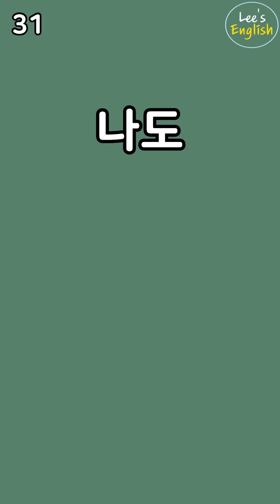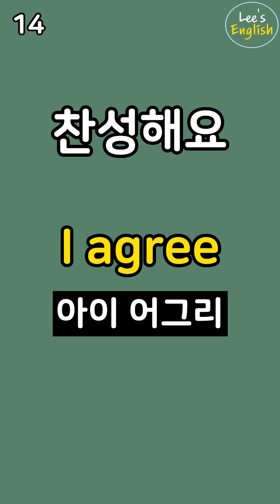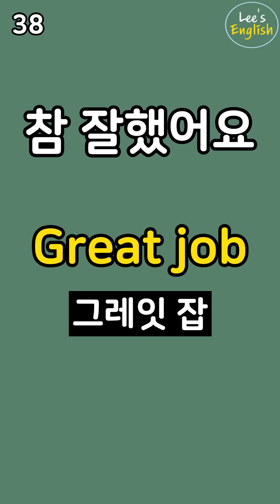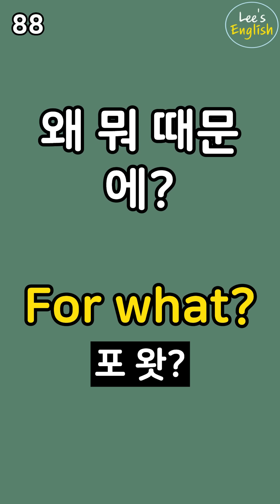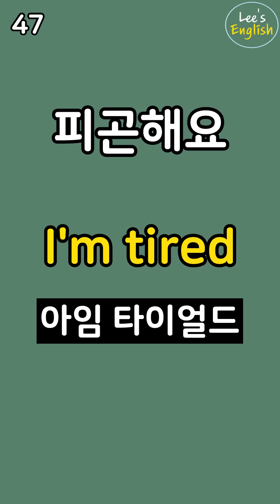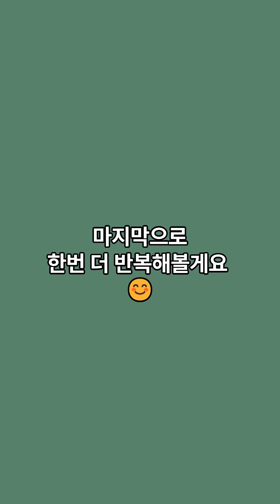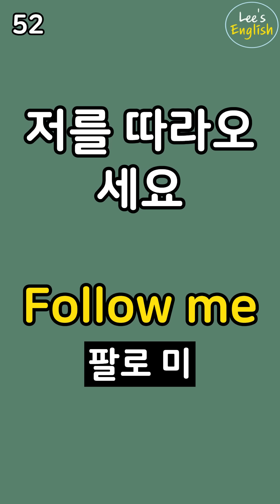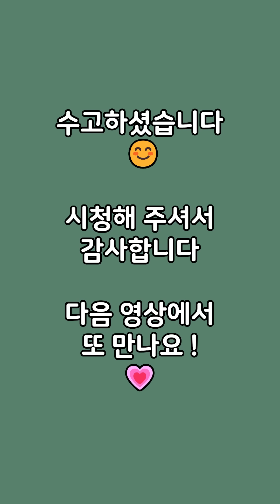2단어로 이루어진 미국인이 매일쓰는 생활영어 | 영어단어 | 영어회화 | 초간단 | 필수영어 | 여행영어 | 기초영어 | 영어반복듣기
안녕하세요 Lee's English 입니다.

2단어로 이루어진 생활 영어 100문장 입니다 !

영어 음성 3회 반복 , 1시간 영상으로 만들었습니다.

한글 발음은 참고해서 봐주세요 ^-^

출퇴근 시간 , 운동할 때 , 잠잘 때  시간을 활용하여 매일 반복해주세요.
꾸준히 영상이 업로드 될 예정이니 반복해서 들어주세요.

영어반복듣기  꼭 필요하고 실제로 사용하는 영어만 골랐어요~!!

항상 오셔서 시청해주시는 분들 정말 감사드립니다.